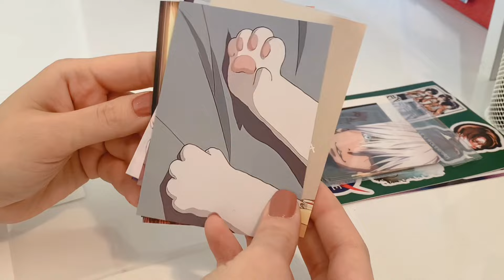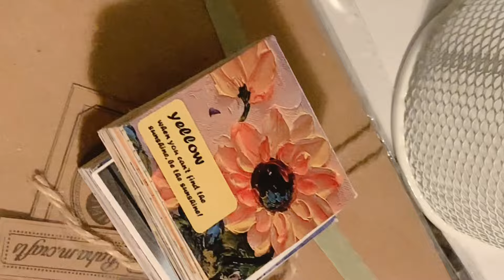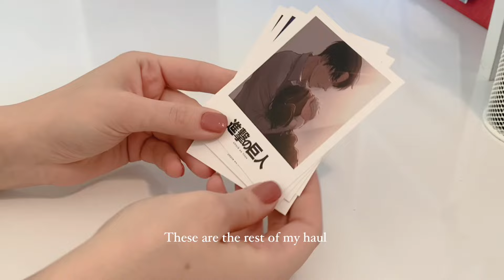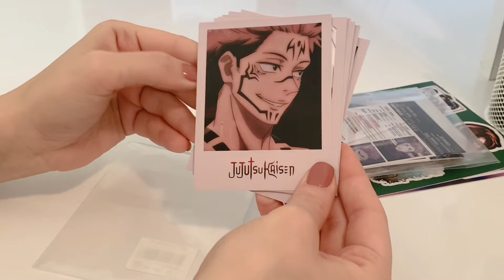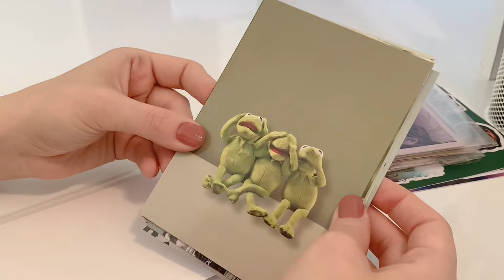Cozy Vlog, Paint with me, watercolor, journaling haul, ASMR,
Hi 👋
I hope you enjoy the video. Let me know your opinion in the comments